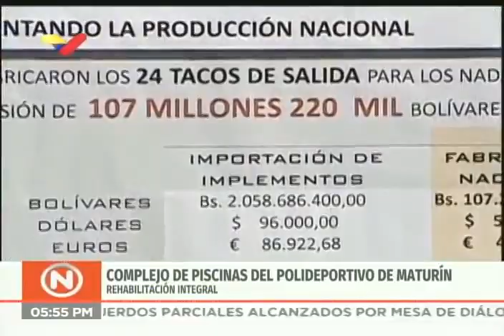Maduro inspeccionó estadio de beisbol Carlos Café Martínez en La Guaira y otras obras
El Presidente de Venezuela, Nicolás Maduro, inspeccionó este 17 de septiembre de 2019 diferentes obras en el estado La Guaira (antiguo estado Vargas) entre ellas el estadio de beisbol Carlos Café Martínez, que se espera esté listo a final de año. Acompañado del gobernador Jorge Luis García Carneiro y otras personalidades.